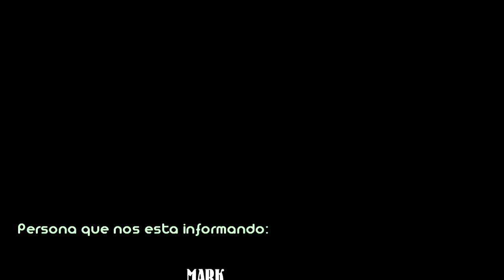Noticiario, un poco de MW3